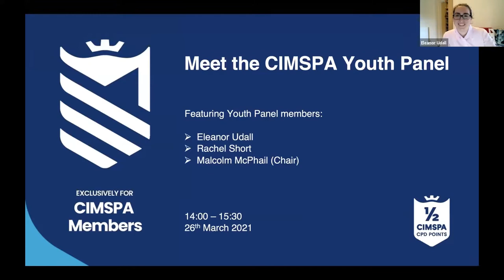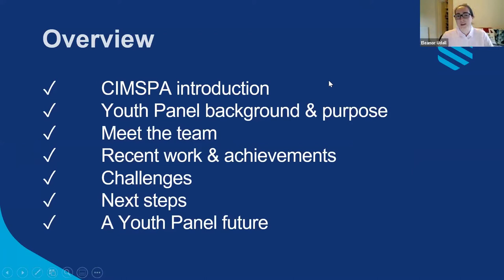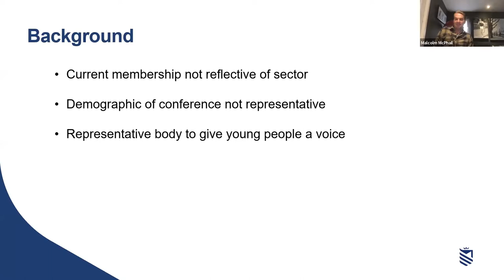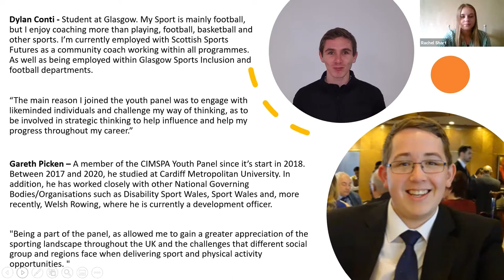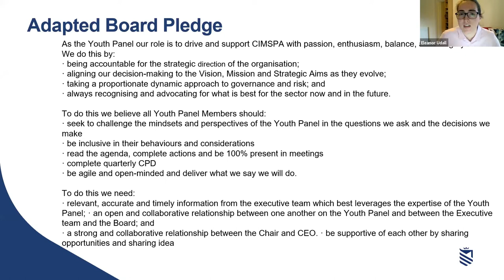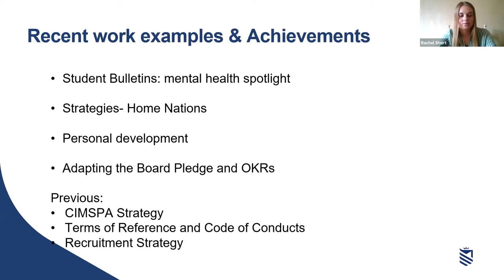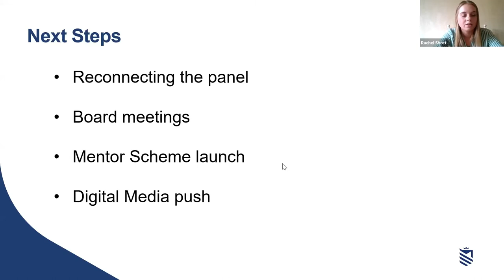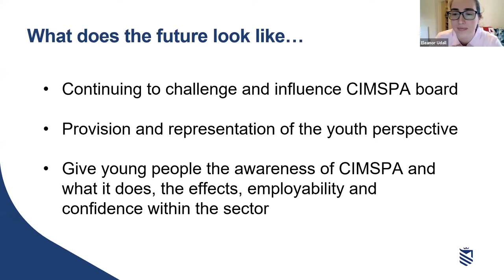CIMSPA webinar: Meet the CIMSPA Youth Panel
Join us for the latest instalment of the CIMSPA webinar series: Meet the CIMSPA Youth Panel!

Two members of the CIMSPA Youth Panel Eleanor Udall and Rachel Short and Chair of the Youth Panel Malcolm McPhail joined us to discuss the purpose of the panel and how young people can make a difference in the sector. Our youth panel advocates on behalf of young people in our sector. They help us on policy, influence our practices, and input into the direction we take. They act as key advisors on the CIMSPA Board of Trustees.

The topics covered include:
- The purpose and scope of the Youth Panel.
- The work of the Youth Panel and how young people are getting involved.
- The members motivations for joining the panel.
- A full Q&A session .

Linkedin: @The Chartered Institute for Sport and Physical Activity.

Interested in becoming a CIMSPA member? for more information!